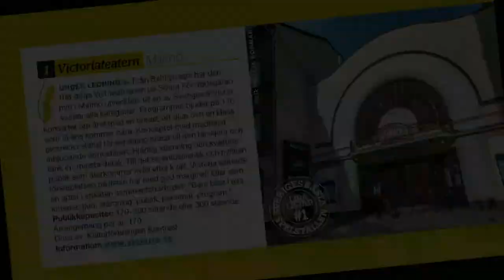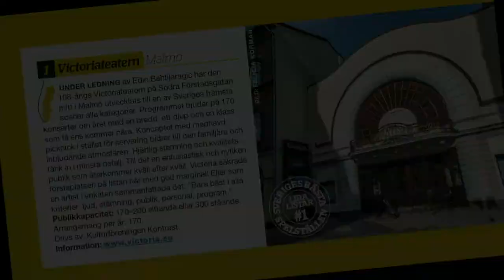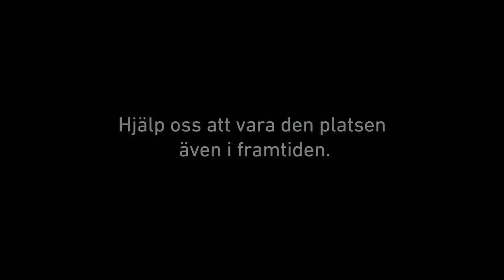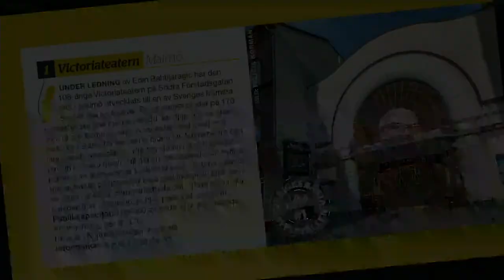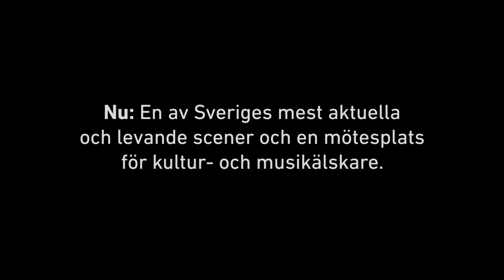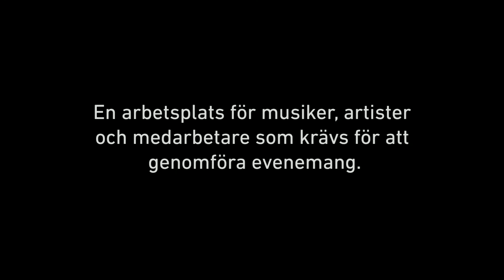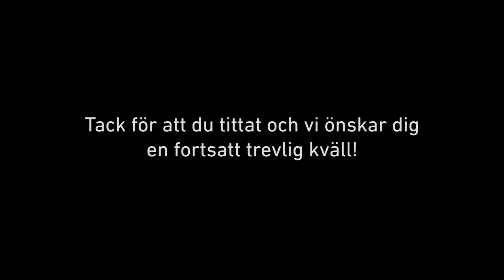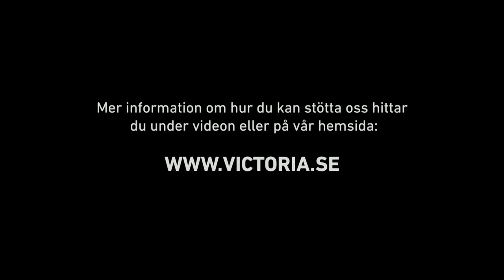Fredrik Lindborg Trio och stråkkvartett – Livestream från Victoriateatern 20/2, 2021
Obs – spola fram! Konserten börjar vid 15:18 sekunder.

Lars Gullin är en av Sveriges största musiker och kompositörer genom tiderna. Han spelade tidigt både klassiskt musik och folkmusik vilket har satt sin tydliga prägel på hans kompositioner. Under denna konsert får Gullins mångbottnade musik nytt liv i händerna på några av Sveriges främsta musiker: Fredrik Lindborg, Martin Sjöstedt och Daniel Fredriksson tillsammans med en briljant stråkkvartett. Sagolikt vacker musik med en massa glädje, amerikanskt sväng och ett stänk av svenskt vemod.

På scen:
Fredrik Lindborg – saxofoner
Martin Sjöstedt - bas
Daniel Fredriksson - trummor
Daniel Migdal - violin
Henrik Naimark-Meyers - violin
Ylvali Zilliacus - viola
Amalie Stalheim – cello

Stöd Victoriateatern:

Just nu är det svåra tider för många och inte minst för oss i kulturbranschen. Vi tillhör en bransch som redan innan virusets spridning, präglats av små ekonomiska marginaler och låga intäkter – och som nu har drabbats mycket hårt ekonomiskt av restriktionerna som följer i Coronapandemins spår. Vi vet fortfarande inte hur länge det här kommer att pågå, men något som är helt säkert är att vi fortfarande står mitt i krisen och att vi behöver ert fortsatta stöd.

Victoriateatern drivs av en ideell kulturförening, helt utan vinstsyfte, vars ändamål är att vara en scen och därmed en arbetsplats för musiker, artister och medarbetare som krävs för att kunna genomföra evenemang. De pengar som kommer in i föreningen när du donerar går helt till att vi ska kunna fortsätta att arrangera konserter och betala artister och omkostnader som rör arrangemangen som vi genomför.

Det är viktigt för oss att artisterna får god ekonomisk kompensation och möjlighet till fortsatt arbete.

Stöd oss gärna på något av följande sätt:

► Donera via Swish till nr: 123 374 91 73 – märk din inbetalning ”covid19"
► Köp valfritt antal stödbiljetter via Kulturcentralen:
► Efterskänk din redan köpta biljett:
Om du inte gör något anspråk inom senast en (1) månad från dagen då evenemanget skulle ha ägt rum, så skänker du automatiskt hela summan.

Stort tack för att du tittar och för ditt stöd!